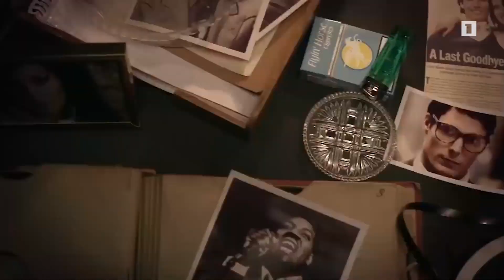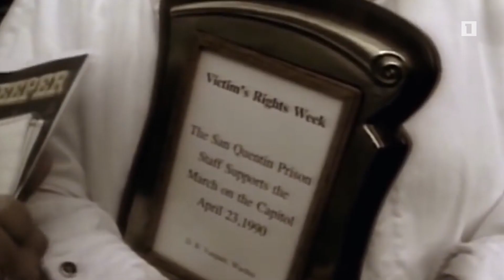Ամերիկացի դերասանուհի և մոդել Շերոն Թեյթ